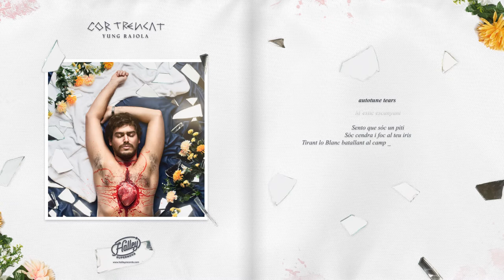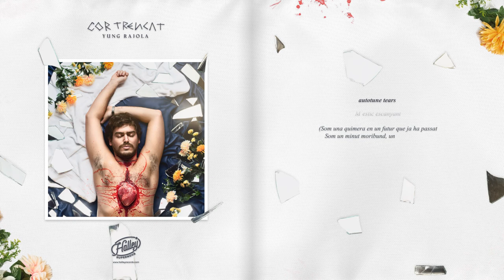Yung Rajola - Autotune Tears (Prod. Sr. Chen)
Vídeo oficial de "Cor trencat" de Yung Rajola, produït per Sr. Chen.

Lletra: @yung_rajola
Musiquilla: @sr.chen
Videolyric: @politocamino
Special thanks: @alexalcaldeserrano

Lletra:

(A tu et deu sobrar l’orgull i a mi faltar-me’n molt
Perquè hi ha 2 roses a sobre de la taula
I només un ganivet per separar el seu valor
I
Mentre jo espero el teu WhatsApp
Tu
Acaricies les pedres del riu
I
Mentre jo penso en el que penses
Tu
Pot ser no penses més que en el prec dels vents)

Estic tocant al piano cançons de Barry White
Tinc un riu al meu pòmul
Ploren ploren els akais
I si tu no m’estimes, honey, no m’ho diguis mai
Tinc autotune al cante
Però m’estic escanyant
M’estic escanyant

Sento que sóc un piti
Sóc cendra i foc al teu iris
Tirant lo Blanc batallant al camp més ufà on moren los ciris
Que no em portis el col·liri
Que ja t’he dit que te piris
El cor es mor quasi com l’amor que demora que tu el visitis

Massa cicatrius recorren blanca meva pell
Tants cops que ‘he cagat tinc un lloc hasta el pessebre
Els meus petons se’n van molt lluny amb cotxe funèbre
I ara rollin’, rollin’, rollin’
Fins que es fongui el meu cervell

Però m’estic escanyant
M’estic escanyant

(Som una quimera en un futur que ja ha passat
Som un minut moribund, un gest a mig fer
I moren els cants dels ocells al cor dels valents
I Déu dicta si tot és destí o casualitat
I jo t’espero
I tu m’esperes)